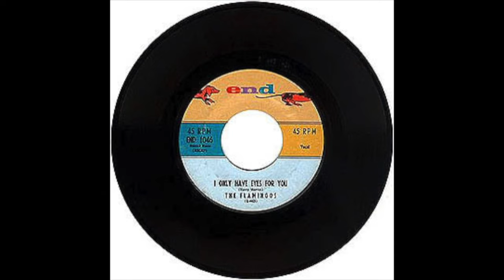THE FLAMINGOS - I Only Have Eyes For You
Universally hailed as one of the finest and most influential vocal groups in pop music history, the Flamingos defined the music of the day at its most elegant and sophisticated, their matchless harmonies profoundly impacting the Motown Sound of the 1960s and the Philly soul of the following decade.

As their touring commitments expanded to count opening appearances for jazz legends including Duke Ellington and Lionel Hampton as well as legendary venues like Harlem's Apollo Theatre, the Flamingos not only developed a series of razor-sharp choreographed dance routines later emulated by the Temptations and other vocal groups, but as the years went by they also honed their skills as instrumentalists, in the process becoming one of the first self-contained R&B outfits. Still, Chance Records consistently proved unable to properly promote their records, and in the wake of their sixth single, "Blues in a Letter," the Flamingos exited the label in late 1954, landing at Chicago DJ Al Benson's Parrot label to release the ballad "Dream of a Lifetime" early the following year.
The Flamingos' fortunes changed dramatically with the January 1956 release of the ballad "I'll Be Home" on Chess Records written by radio personality Fats Washington and featuring a tender Nate Nelson vocal, the single reached number five on the Billboard R&B chart.  The Flamingos returned that spring with the superb "A Kiss from Your Lips," this time ascending as far as number 12 R&B. They also made their film debut that year in Alan Freed's Rock, Rock, Rock, and appeared on the first racially integrated rock & roll package tour alongside Bill Haley & the Comets and the Platters. But after releasing "Would I Be Crying" in late 1956, Zeke Carey and Johnny Carter were called up for military duty, forcing the remaining trio of Jake Carey, Paul Wilson, and Nate Nelson to recruit former Five Echoes member Tommy Hunt and lead vocalist, music & vocal arranger, first tenor and baritone, Terry Johnson from his group The Whispers, who grew up with the Careys in Baltimore. The Flamingos relocated to New York and Terry's first arrangement for the group was 1957's "The Ladder of Love" for Decca Records.
After Decca.  the Flamingos signed to George Goldner's End label in late 1958, with the classic written by Terry Johnson, "Lovers Never Say Goodbye" reaching number 25 on the R&B charts and number 52 on the pop countdown the next spring. But despite the record's success, Goldner insisted the group shy away from its original repertoire in favor of traditional material.  Terry's arrangement of the 1934 love song "I Only Have Eyes for You" would prove to be their biggest hit and a landmark of that era, with its celestial harmonies and Nelson's crushed-velvet lead propelling the song to number three on R&B charts and number 11 on the pop charts. The group soon after appeared in another Freed film vehicle, Go Johnny Go!, before inaugurating their most prolific period of recording with "Love Walked In," which went to number 88 pop in the summer of 1959. "I Was Such a Fool" reached number 71 pop, and the year wound down with the release of Flamingo Serenade, an exquisite collection of pop standards from the pens of Cole Porter, George Gershwin, and others, all arranged and produced by Terry Johnson.

In 1962 Johnson moved to Philadelphia and formed another group, The Modern Flamingos, and Nate Nelson left The Flamingos and joined Johnson. When the Modern Flamingos signed to Atco, the label insisted they change their name to the Starglows, but with Johnson and Nelson sharing vocal duties, their 1964 single "Let's Be Lovers" sounded exactly like the Flamingos anyway. George Goldner cried foul, forcing Atco to halt promotion of the single and terminate the Starglows' contract.
After The Flamingos, Terry went to Motown Records as a writing & producing partner with Smokey Robinson.  The team of Robinson, Johnson & Cleveland, wrote & produced recordings for The Temptations, The Four Tops, Smokey Robinson & The Miracles, The Supremes and more.

After Terry's tenure at Motown,  he has continued to write, produce, perform and record under  the name The Flamingos, Terry Johnson, Terry Buzzy Johnson, and Terry Isaiah Johnson & The Flamingos.

Executive  Producer:  Terry Johnson
Hot Fun Records, Inc.
Producers: Terry Johnson & Theresa Trigg

Mountain View Studios, Las Vegas Nevada